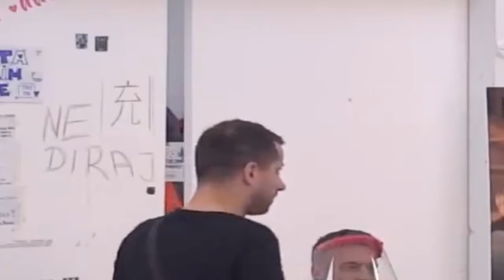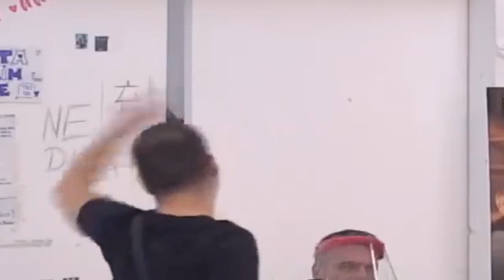Zadruga 4 - Svađa Tare i Ša oko Mateje/ Veza misice i Karića osuđena na propast - 09.04.2021.